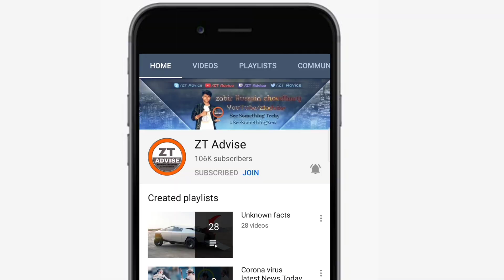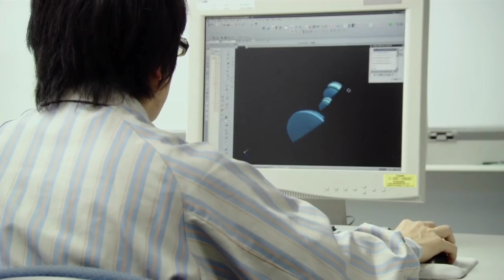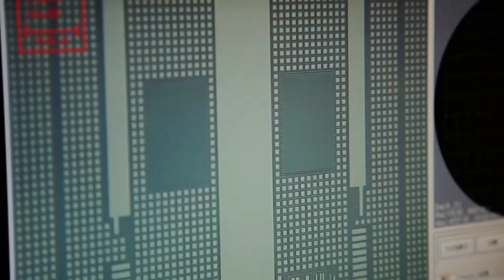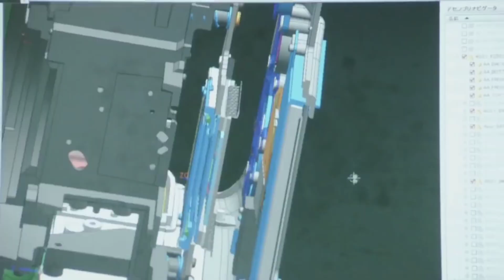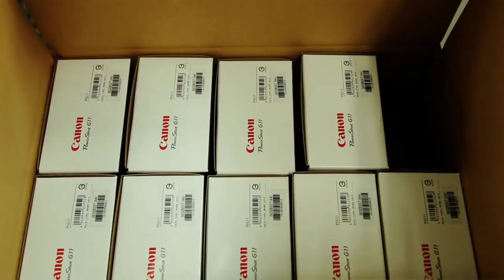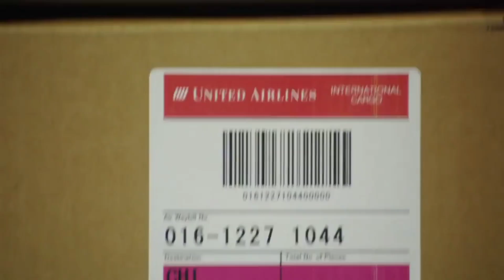देखिये Factory में कैसे बनाया जाता है DSLR Camera || Advance DSLR Camera Manufacturing Machines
2020 Coppright
Category